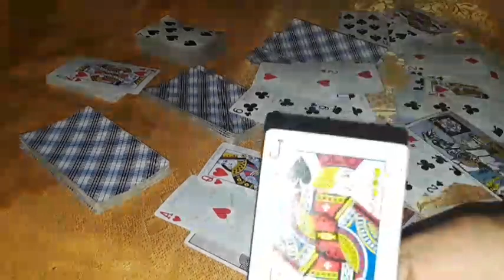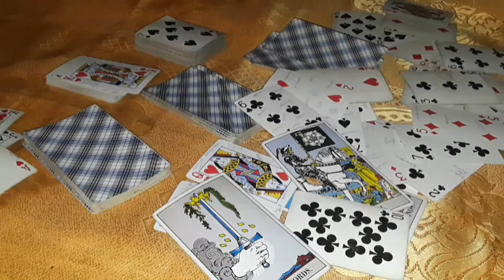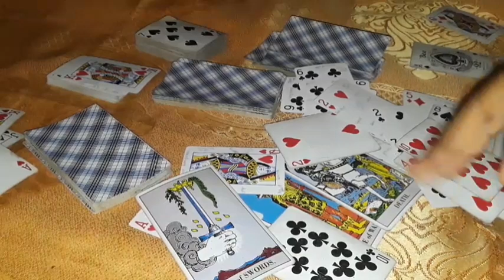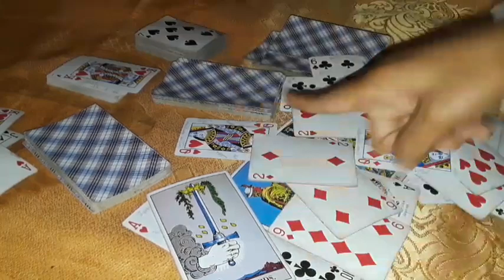Cancer Once in a Life time unique soul connection with your new found love. A lot of good feelings w